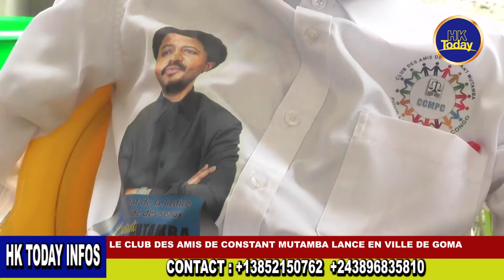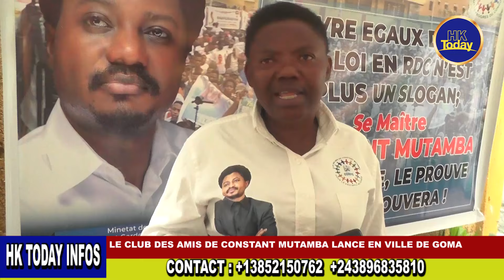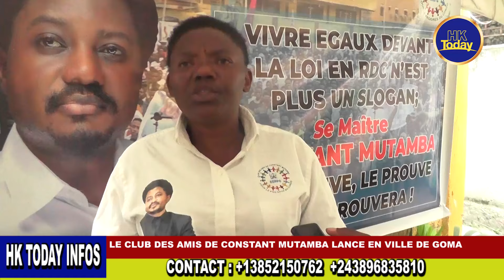Ces jeunes dévoués à accompagner Me Consant Mutamba dans sa lutte contre une justice malade